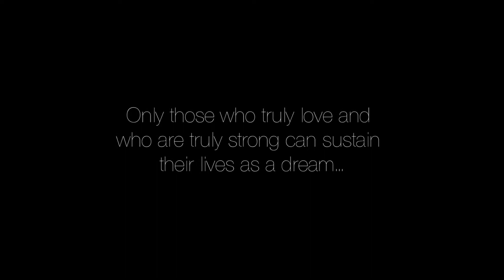Fola + Srdan Traditional Nigerian Wedding Highlights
Signature Manor